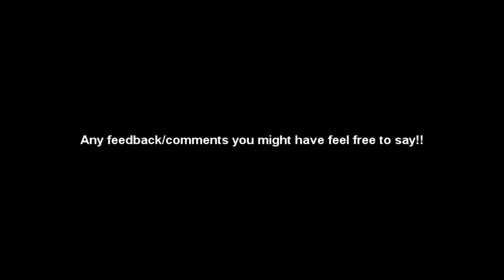Let's Play Guild Wars Nightfall - Episode 3, Dunkoro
A lifetime of experience has made Dunkoro the man he is today: an elder strategist who knows his way around Elona. He's a veteran of battles against corsairs, Centaurs, heket, desert raiders, and stranger enemies. Although he's faced countless dangers alone, he prefers to spend his time advising other soldiers, offering direction and insight to any soldier who will listen. Unfortunately, not everyone listens to his advice. Most recruits respect him professionally, but personally, he remains distant from everyone below him in rank. When life and death are on the line, he doesn't seem to care about other people's fears and concerns, only results: you win, or you die. With this determined and unemotional approach to warfare, Dunkoro's insights have meant the difference between victory and defeat throughout his career. For any hero who prefers rational strategy over chaos, Dunkoro is the man with a plan.

The last full campaign to be released in the Guild Wars series, Nightfall is my favorite. The story follows the Sunspears as they struggle in a continent torn by war and leads to the most earth shaking event that has happened since the exodus of the gods, over a thousand years ago.

This series is designed to be very story focused. Many UI elements are turned off and I try my best not to talk about mechanics, so its enjoyable for people who play and also those who dont.

If you're interested in the Gw2 but want to get familiar with the story, this is the LP for you. And if you've played but just skipped all the cutscenes and quests, this is the LP for you too!